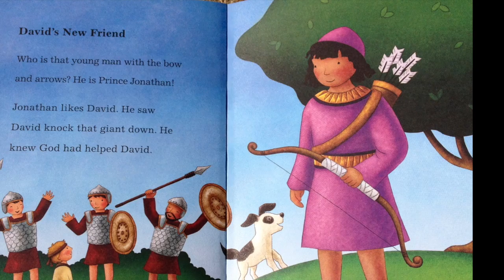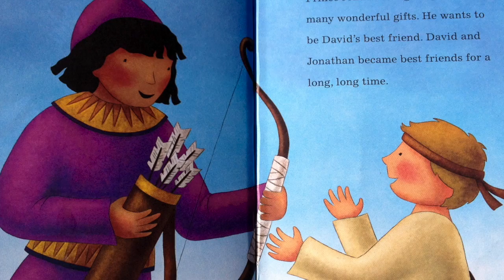Childrens' Bible Stories - David and Jonathan -Toddler #38 -2 Fish Talks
Watch and listen as Jonathan befriends David in this daily Bible story for Children. Follow along in the The Toddler's Bible as we walk through God's Word everyday. Tomorrow's Bible story is "David Helps Mephibosheth."

Yesterday's story: David Fights Goliath

Text and images: The Toddler's Bible by VG Beers